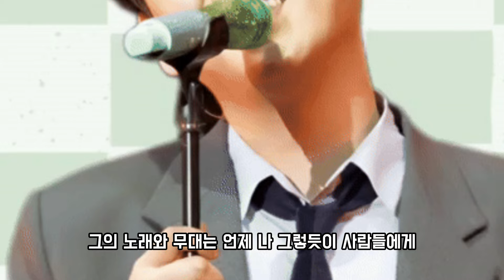"열정과 환희로 가득 찬 경기북부 체육대회, 황영웅의 무대에서 하나 된 팬들의 환상적인 순간!"